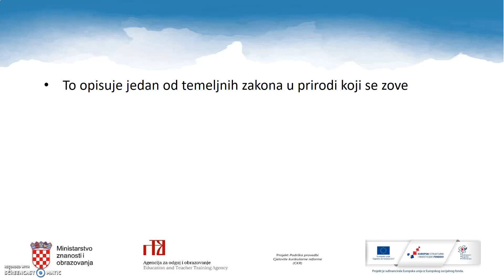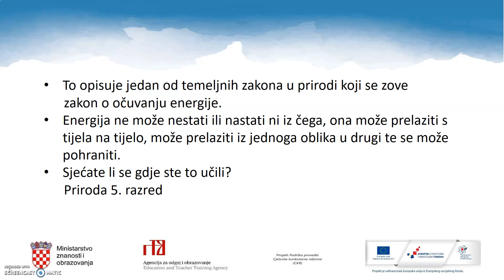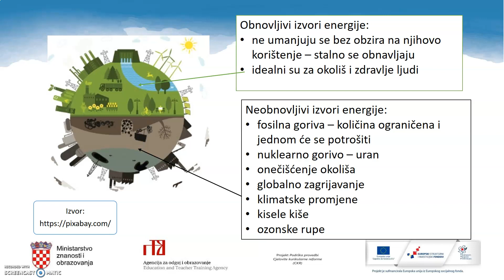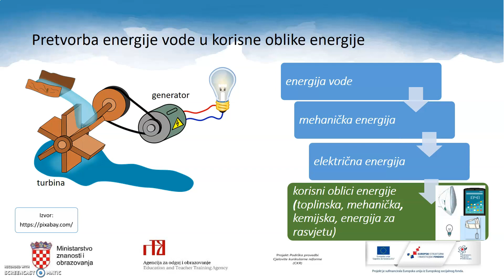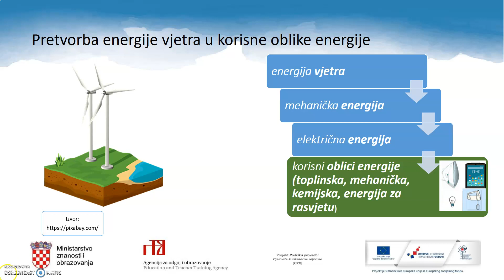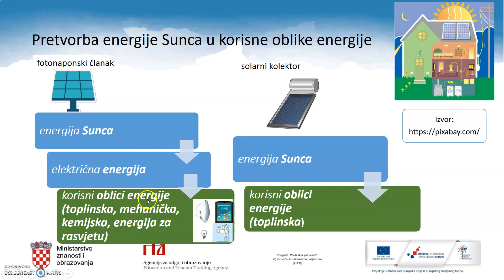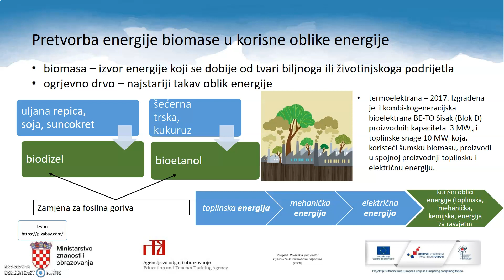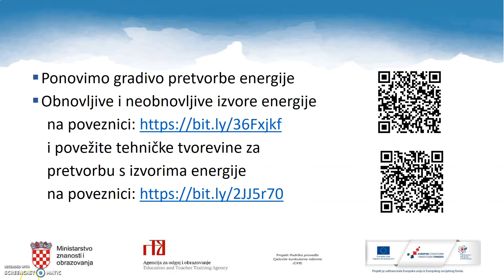Tehnička kultura, 6. r. OŠ - Pretvorba energije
Autor: Jasminka Gerin